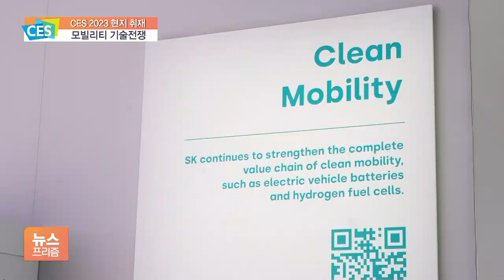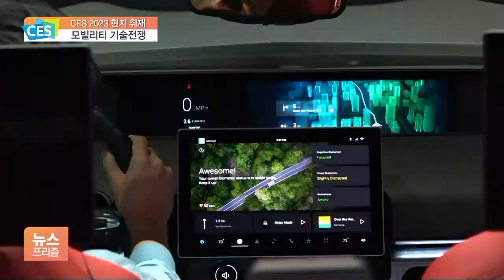모빌리티, 엔진싸움은 끝났다…이젠 신기술 싸움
[앵커]

어제(5일)에 이어 오늘(6일)도 미국 CES 소식 전해드립니다.

'모빌리티'가 CES 전시의 핵심이 된 만큼, 관련 부스도 지난해보다 20% 넘게 늘었습니다.

경쟁자가 많아진 만큼, 단순한 엔진싸움을 넘어 신기술 싸움으로까지 이어졌는데요.

국내 기업들은 새로운 컨셉과 차별화된 능력을 선보였습니다.

미국 라스베이거스에서 문세영 기자가 보도합니다.

[기자]

차량 전면 유리에서 모닥불 영상이 재생됩니다.